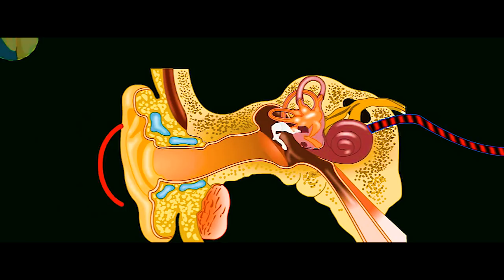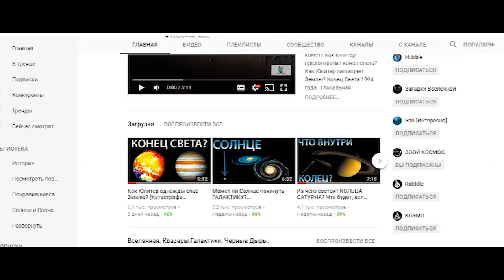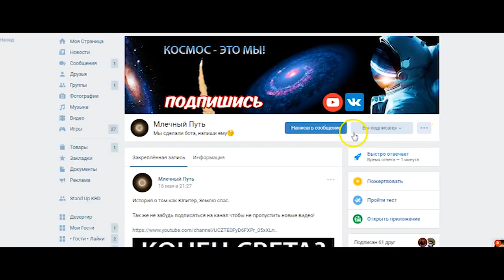Самые страшные звуки из Космоса. [Откуда берутся звуки в космосе?]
Самые страшные звуки из Космоса. Откуда в космосе звук? Откуда в космосе появились звуки? Откуда в космосе берутся звуки? Откуда берутся звуки в космосе?  Есть ли звук в космосе? Жуткие звуки из космоса. Страшные звуки из космоса. Как получают звук из космоса? Звучит ли космос? Звуки космоса .

Многие утверждают, что в космосе не может быть звука, потому что там Вакуум. Однако такое утверждение нельзя  назвать точным! Это  не совсем так. Если подойти к этому вопросу с научной и технической стороны. Мы знаем, что в космосе вакуум, и звуковые волны там не распространяются. Однако в космосе еще есть электромагнитные и радиоволны волны, А так же рентгеновское и гамма излучение! И все эти волны, могут распространяться беспрепятственно в космическом пространстве. И как любые радиоволны, их можно элементарно, а тем более дистанционно принять самой обыкновенной антенной, и тем более передать на обычный динамик в звуком диапазоне, который, уже будет доступен человеческому уху. Не говоря о зондах и космических аппаратах, которые летают к спутникам и планетам солнечной системы. Иными словами, ученые просто транспортируют слышимый диапазон! Поэтому утверждение что космическое пространство беззвучное  не совсем точное. А что касается звуков с таких планет как например Марс или Венера, то они там самые настоящие, ибо их атмосфера отличается от нашей лишь химическим составом и процентом концентрации веществ. Поэтому это не означает что Земля — это единственное место, где можно слышать звуки. В этом видео, приведены очередные 5 примеров, жутких звуков из космоса  : Венера, Ио, Млечный Путь, Ближайший к Земле Квазар , Титан.

Обязательно посмотрите  видео, и вы услышите жуткие звуки из космоса, узнаете откуда звук в космосе, и будет знать как звучат реальные звуки из космоса. Узнайте как звучат, жуткие звуки

Для создания видео использовались программы :
-Audacity
-Микрофон : Zoom H1

Интересное видео о космосе :
ЧТО происходит с Солнцем?